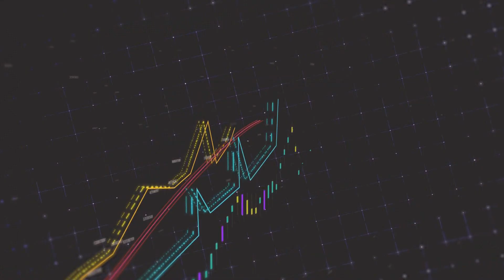EKONOMİ 14 ŞUBAT 2024